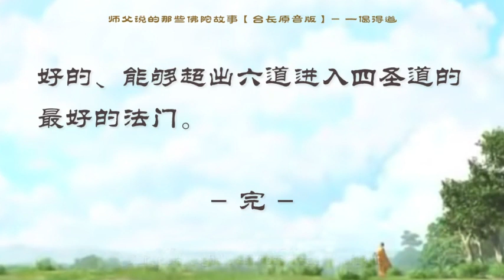【师父原音版视频【师父说的那些佛陀故事】一偈得道【有声大字幕】